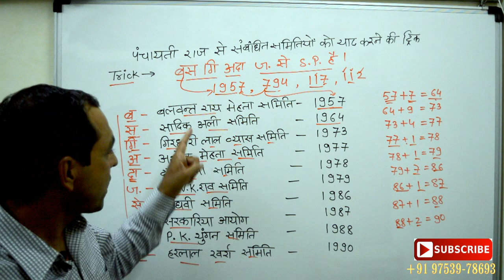बेस्ट ट्रिक-पंचायत समितियां-PATWARI-5